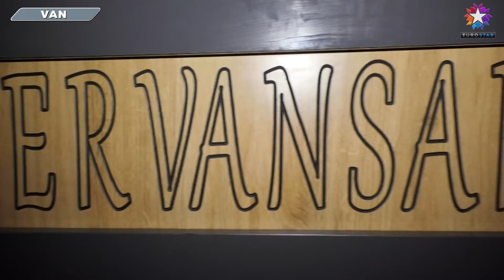KERVAN SARAY ET LOKANTASI | EUROSTAR TV "Şehirden Haberler"